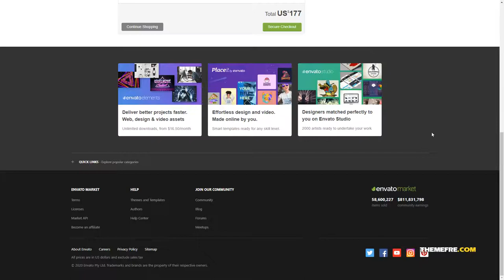WordPress Theme For Home Repair and Constructions - Krafty home repair Website Builder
Framework Unyson

 Columns 4+

 Layout Responsive

 Tags architecture, building flooring, carpenter, construction, electrician, groundwork, home, industry, lawn mowing, painting, plumber dwelling, repair, roofing